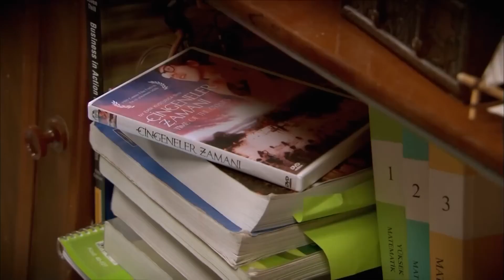Bir Döneme Damgasını Vuran Evlilik Teklifi! - Adını Feriha Koydum 23. Bölüm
Emir, Feriha'ya evlenme teklifi etti. KALBİN HEP
BENİMLE OLSUN

Teknede karşılıklı olarak büyük şok yaşayan Feriha ve Sanem, sessiz bir anlaşma yapmak zorunda kalmıştır. Sanem, büyük bir korku ile yalanlara ortak olurken sahte anne kızın yüzleşmesi... her ikisi için de ağır olur. Mehmet, kendisini dövdürenin Feyyaz çıkması ile neye uğradığını şaşırırken, şikayetçi olmaması Rıza ve Zehra’yı kızdırır. Mehmet, Feyyaz ve Seher’le ilgili gerçeklerin peşindeyken Zehra ise Seher’i hedefine almıştır. Yaşananlardan sonra teknede çalışmak istemeyen Feriha, Levent’le konuşmaya gider ancak Levent’in tavrı şaşırtıcı olacaktır. Yaşadıkları gerilimler yüzünden aşklarının tadını çıkaramadıkları konusunda hemfikir olan aşıklar, Feriha’nın sürprizi ile özel bir gece geçirirken Feriha artık yalanların sonuna geldiğinin farkındadır. Feriha sonunda Emir’e tüm gerçekleri itiraf etmek için cesaretini toplarken Emir ise bambaşka bir kararlılık içinde Feriha’ya unutamayacağı bir sürpriz hazırlar. Öte yandan, Zehra’yı temizliğe gittiği esrarengiz konakta büyük bir tehlike beklemektedir.

Oyuncular:
Vahide Gördüm
Hazal Kaya
Çağatay Ulusoy
Metin Çekmez
Melih Selçuk
Ceyda Ateş
Yusuf Akgün
Deniz Uğur
Ahu Sungur
Barış Kılıç
Ufuk Tan Altunkaya
Pelin Ermiş
Sedef Şahin
Feyza Civelek

YAPIM: MEDYAPIM
YÖNETMEN: BARIŞ YÖŞ
YAPIMCI: FATİH AKSOY
ÖYKÜ-SENARYO: MELİS CİVELEK, SIRMA YANIK
SANAT DANIŞMANI: Esra Ergün Kazmirci